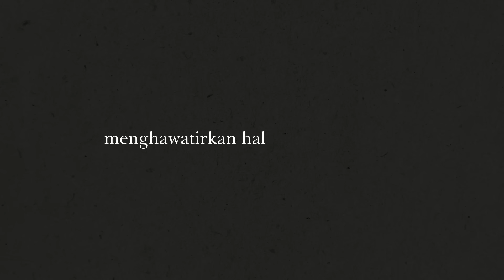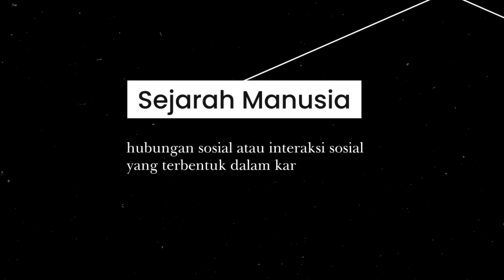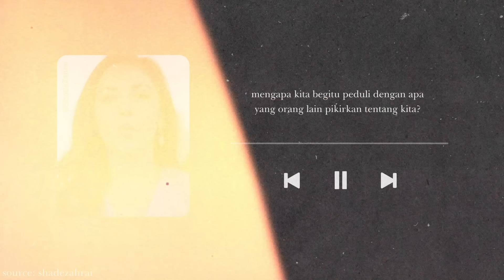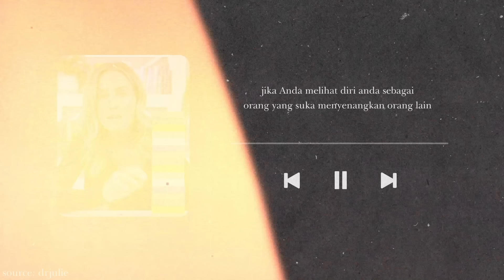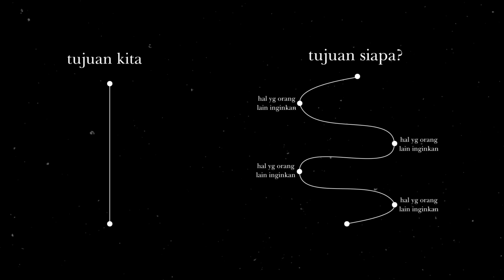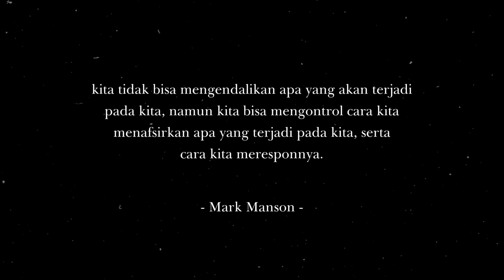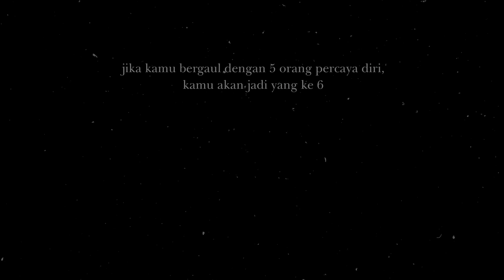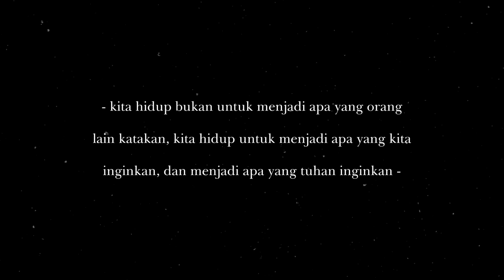Cara Bersikap Bodo Amat dan Tidak Peduli - gaenakan, apa-apa iya, overthinking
Kadang sedikit egois untuk kebaikan diri kita sendiri itu perlu. Divideo kali ini gue mencoba sharing bagaimana gue berusaha menghadapi dan mengendalikan masalah ini, walaupun jujur sampai sekarang pun kadang gue masih suka terjebak.

Timestamp :
0:00 - Intro
0:58 - Alasan memiliki sifat peduli
1:18 - Alasan 1 - Sejarah manusia
2:10 - Alasan 2 - Psikologis manusia
4:00 - Dampak buruk
6:50 - Cara menghadapi dan mengatasi
11:03 - Outro